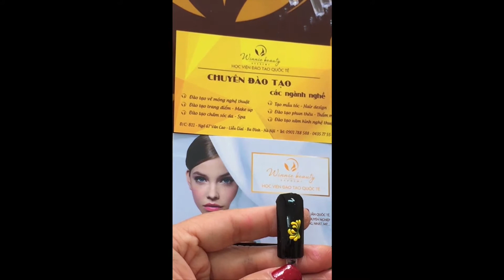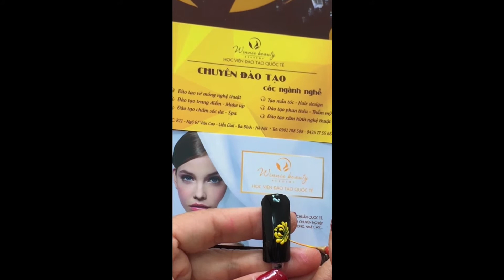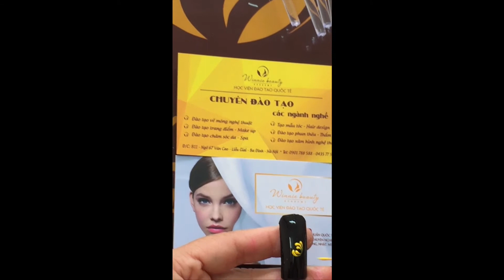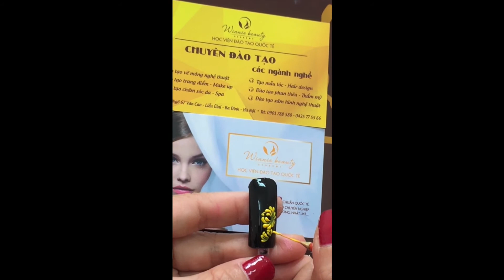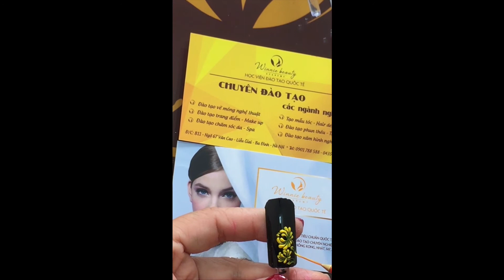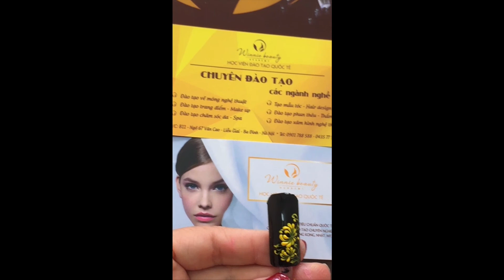học vẽ móng bài 1